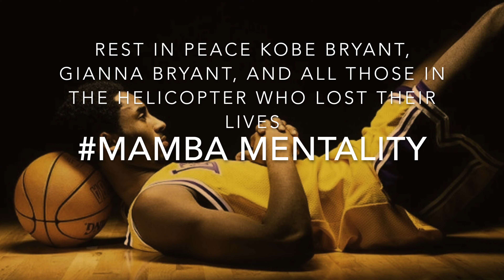Kobe Bryant Tribute Custom Shoes🙏🏽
By far my favorite custom hope you guys like the video
Rest in Peace Kobe and Gigi🖤